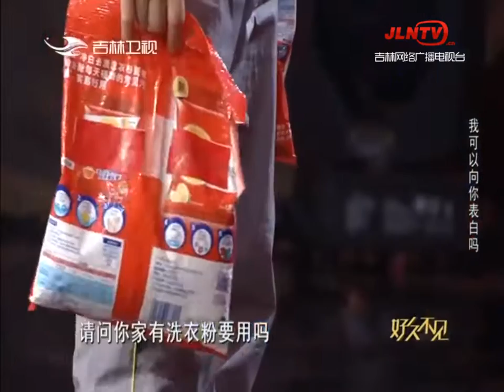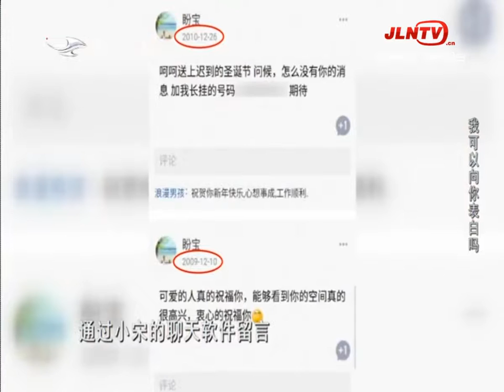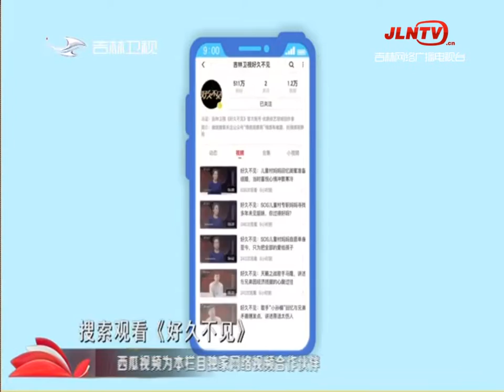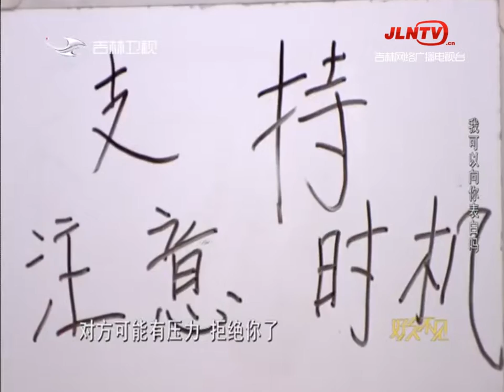好久不见 20200603：我可以向你表白吗